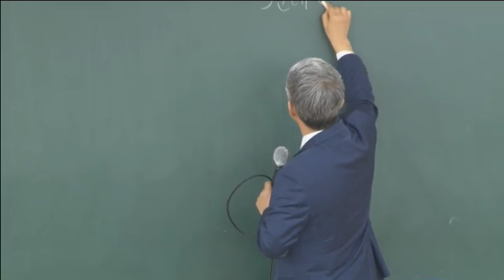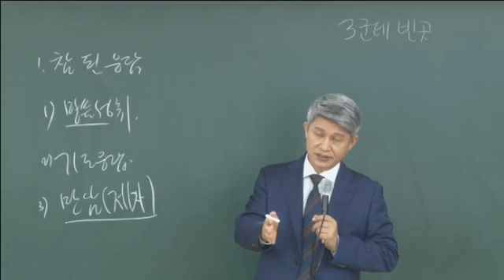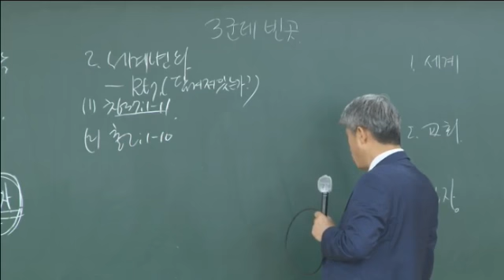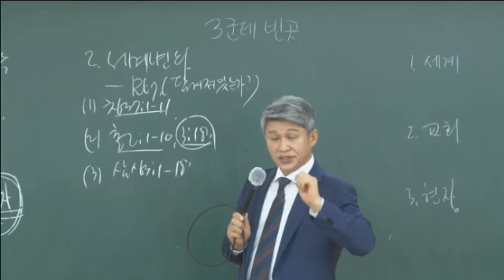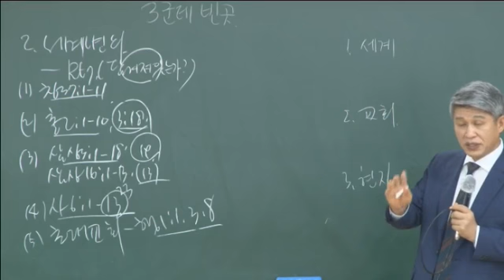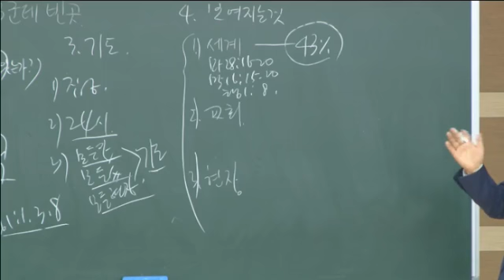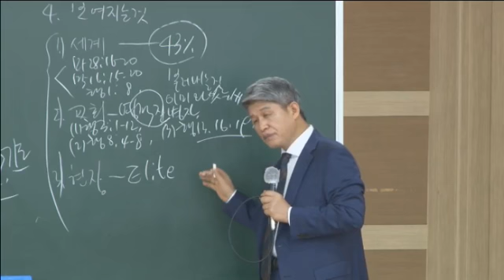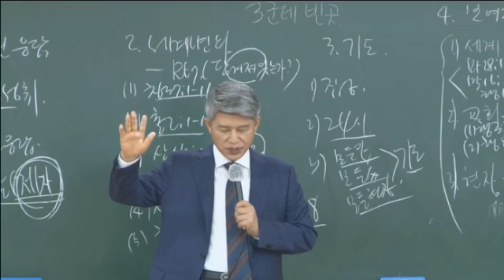20200726 대구하나교회 산업선교 월례회(7월)(3군데 빈 곳, 행1:8)